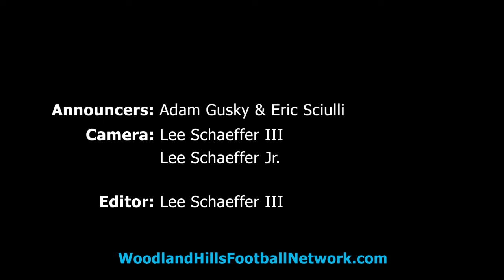Patrick T. Lanigan Funeral Home Play of the Game vs Mars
57 yard TD run by Anthony Merideth